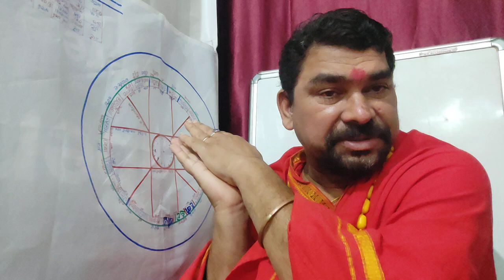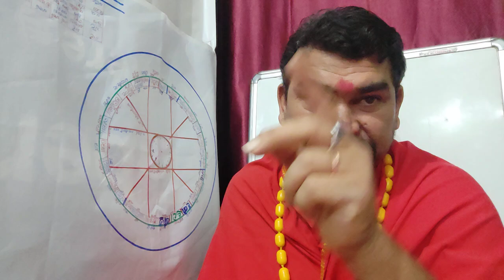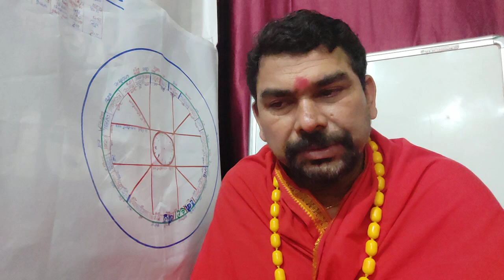26k मकर राशि कुंभ राशि मीन राशि कर्क राशि वृश्चिक राशि क्यूं नवरात्र करेंगे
nabratr 26k मकर राशि कुंभ राशि मीन राशि क्यूं  नवरात्र करेंगे ई यूं ही चलता